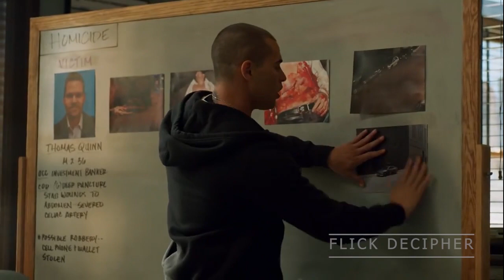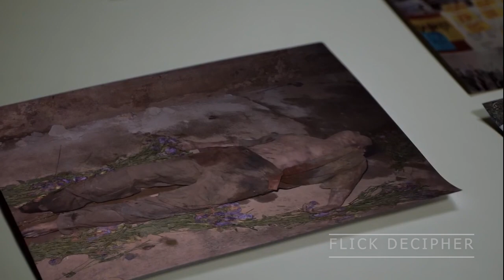Chicago PD | Why Upton Is Intentionally Trying To Get Herself In Trouble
Hailey Upton is clearly putting herself in harm's way in Chicago PD and the reason has something to do with Jay Halstead maybe returning.

Our channel is about  Movies Reviews both Series and Single Movies. We cover lots of cool stuff such as Movies Review, Recap, and Ending Explain.